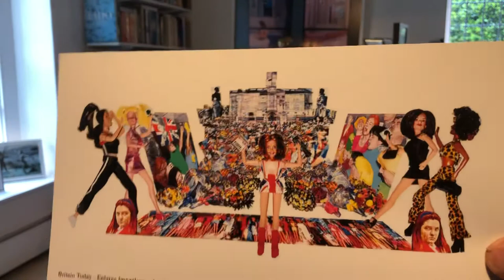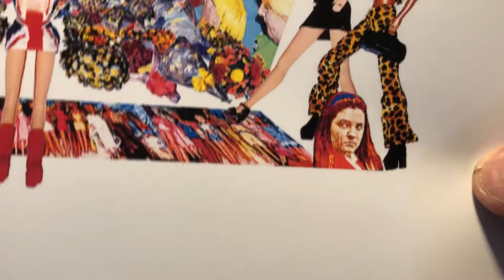1996 and Britain Today with ‘Candle In The Wind’.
The sudden death of Diana produced an astonishing ‘outpouring of grief’ from the usually phlegmatic British, and  in 1997 I made a work about it called ‘BritainToday, 1996’.